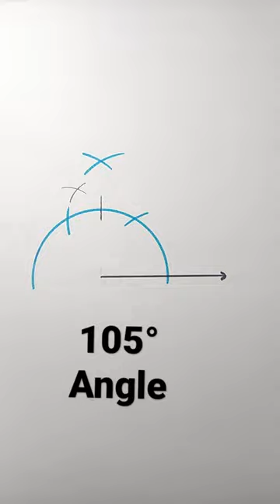105 degree angle with compass